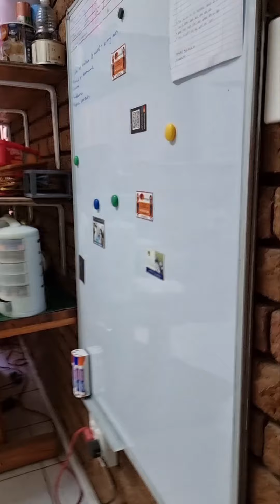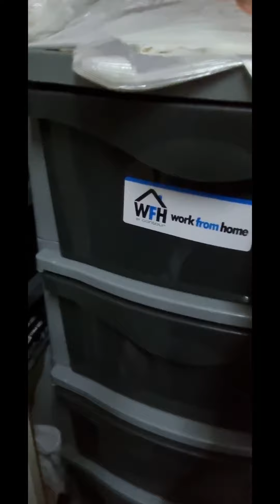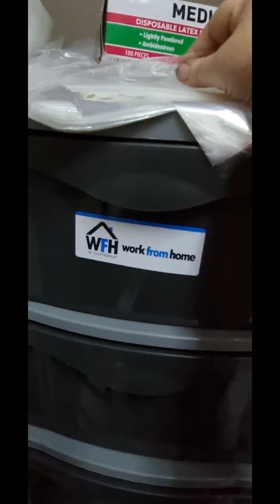22 February 2021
Ek en my rolstoel en toeganklikheid